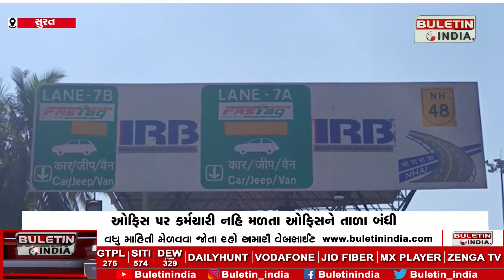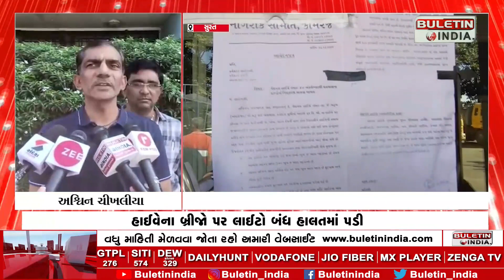Uproar at Tollnaka by Kamrej Civic Committee | કામરેજ નાગરિક સમિતિ દ્વારા ટોલનાકા પર હોબાળો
SURAT: આવેદન આપવા ગયેલી કામરેજ નાગરિક સમિતિને
ઓફિસ પર કર્મચારી નહિ મળતા ઓફિસને તાળા બંધી
24 કલાકમાં માંગ નહિ સંતોષાય તો ઉગ્ર આંદોલનની ચીમકી
હાઈવેના બ્રીજો પર લાઈટો બંધ હાલતમાં પડી
કાર્યાલયના ગેટ પર આવેદનની કોપી ચોંટાડી
ઇમરજન્સી એમ્બયુલેન્સ અને ક્રેન સેવાઓનો અભાવ